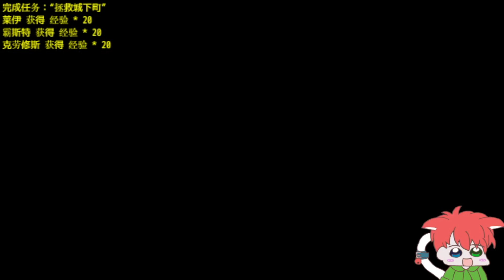勇者之魂 | 第三章 #1 小惡魔拐帶勇者進小巷快活【野貓】BL 冒險RPG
《勇者之魂》是一款使用RPGmakerMV製作的JRPG遊戲，帶你進入中世紀奇幻冒險世界。

作者：@Chrisanother

如果你喜歡我的影片的話，可以點個讚
想繼續看的話，可以點個訂閲！